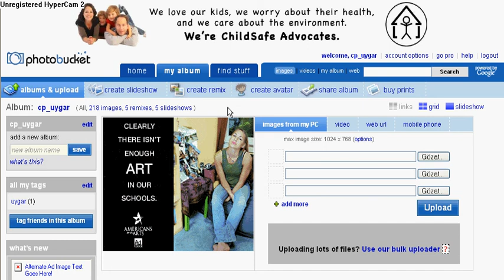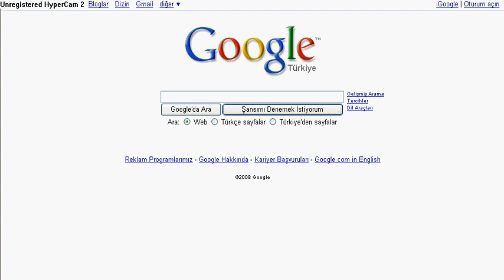YARDIM EDİN!!!!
Flash lazımm